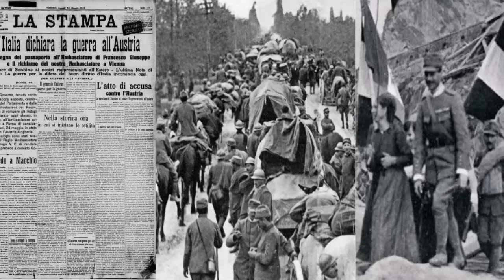La Prima Guerra Mondiale dell'Italia - di Alessandro Barbero [2018]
di Alessandro Barbero
Volete approfondire gli argomenti trattati dal Prof. Barbero nelle sue lezioni e conferenze? Acquistate i suoi numerosi testi scritti

Prima parte: l'Italia entra in guerra
Seconda parte: Caporetto
Terza parte: dal Piave a Vittorio Veneto